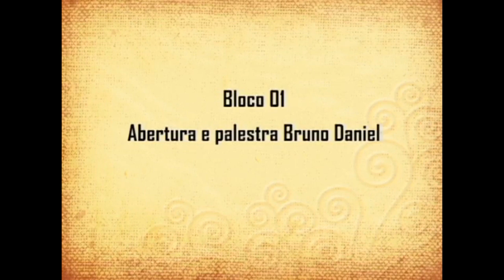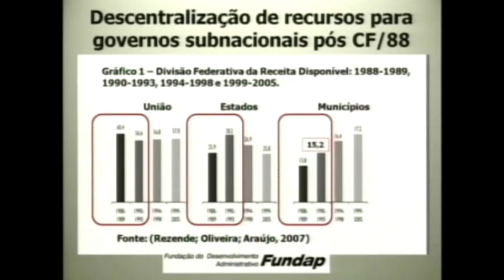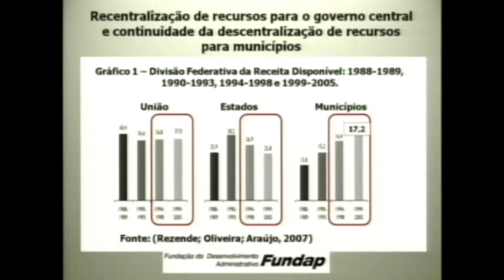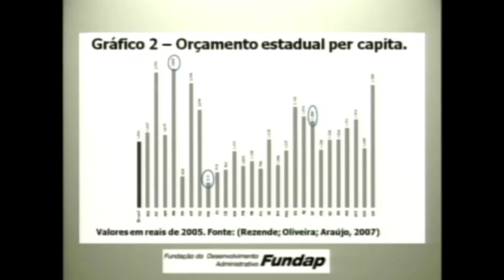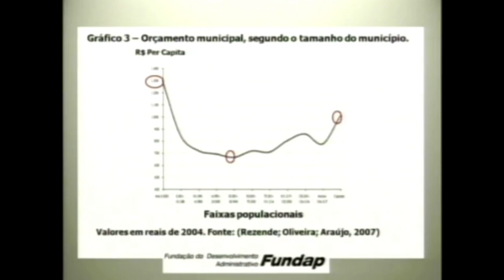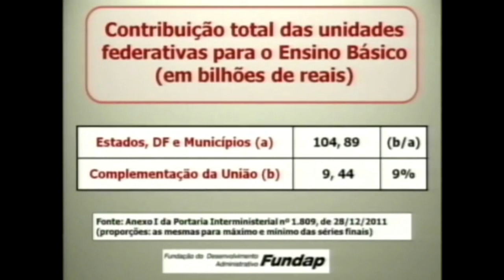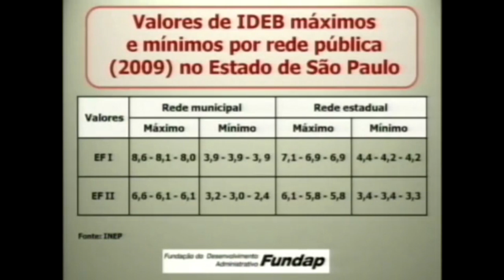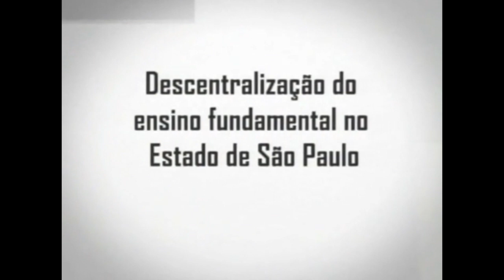Descentralização do Ensino Fundamental no Estado de São Paulo [26/07/2012]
24° Debates Fundap – Descentralização do Ensino Fundamental no Estado de São Paulo: condicionantes institucionais, impactos e potencialidades  [26/07/2012]

Discussão sobre como garantir que o Ensino Fundamental se estabeleça em um patamar de excelência de pleno e adequado funcionamento tomando-se a como base do sistema a colaboração entre as esferas de governo.

Convidados: Bruno Daniel Filho, Paulo Roberto Padilha e Lúcia Mandel.

Debatedor: Luiz Palma.

Realização: Fundap